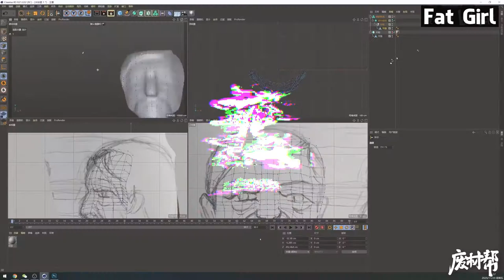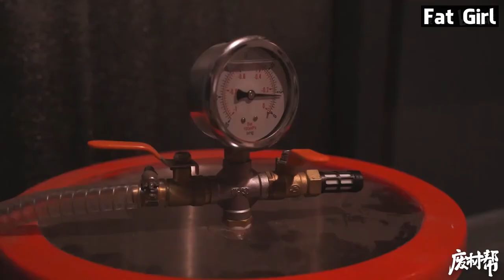DIY plasma lightning whip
DIY Plasma Physics Powersource (Mini 20,000v Flyback) (5:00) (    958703)
DIY Desktop Lightning Tower (USB rechargeable!) (6:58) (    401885)
Lightning Generator Made Of Water (DIY Marx Generator) (8:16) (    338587)
DIY Plasma flame Tesla Coil - Step by Step (ft.Plasma Channel) (10:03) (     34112)
How to Make Plasma Ball At Home (6:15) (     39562)
Supersonic Rubberband Whip - Easy Fun DIY (9:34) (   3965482)
How to make a DIY plasma ball! (17:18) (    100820)
Real Life Plasma Blades!!! (10:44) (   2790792)
DIY 100,000 Volt Arc Lighter Impulse Generator (5:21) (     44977)
Pacific Rim 2 Electric Whip 6 MILLION VOLT! / Whiplash (Ironman 2) Stun Whip (2:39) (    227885)
Working Iron Man Electric Whip! - 8,000,000 volts!! (Whiplash IRL) (12:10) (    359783)
Cold Fire You Can Touch - DIY Cold Plasma Torch (14:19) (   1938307)
Plasma Light Hacks DIY Project Homemade Full Tutorial || CREATIVE TECHNOLOGY (11:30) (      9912)
LASER BAZOOKAS and Tesla Coil Guns! (14:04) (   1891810)
How to make Plasma Ball (12:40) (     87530)
DIY Plasma Ball Theremin! ( ft. Keystone Science) (5:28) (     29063)
How to Make Plasma Ball Out Of Light Bulb (5:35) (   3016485)
DIY Overclocked Plasma Globe. 2500V to a MILLION volts (16:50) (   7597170)
DIY SEE-THROUGH Tesla Coil ( Portable & Museum Quality) (12:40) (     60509)
How To Make An Electrical Arc Furnace (7:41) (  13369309)